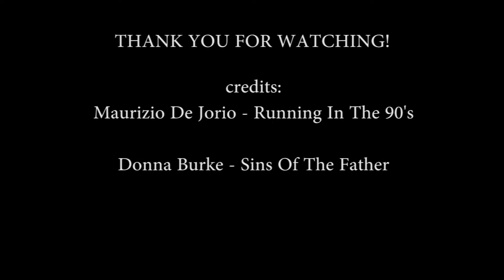someBTA once in the 90s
Hello and welcome to another one of BTA's adventures, this time versus guilds like lays (pirate chips), iN and others~ Music is Running in the 90's and The sins of the Father.